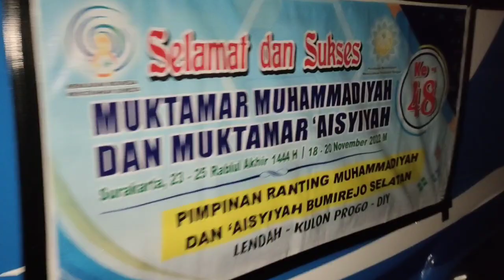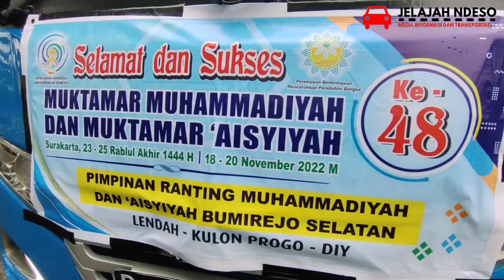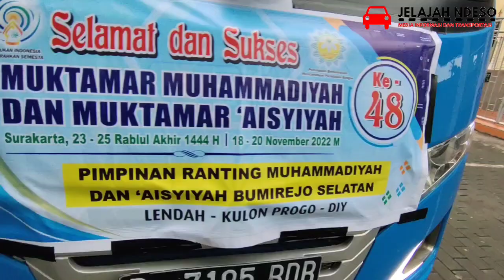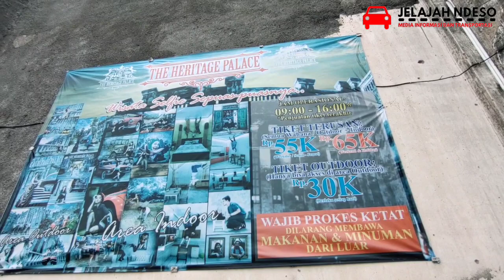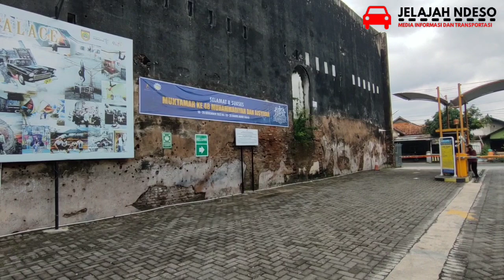Jumbo coaster angkut rombongan penggembira muktamar di Solo